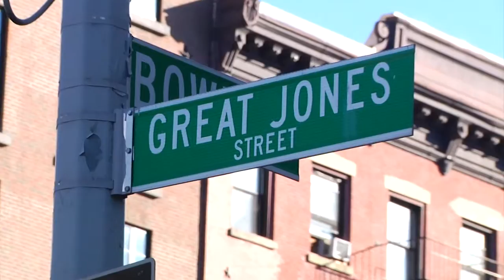Felix Semper brings Basquiat back to New York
The new stretchable paper sculpture of Jean-Michel Basquiat by Felix Semper being shown in New York City.

Semper live for four months immersed in historical films, art and articles about the artist from New York City in the 70s and 80s. This sculpture is the result of the total immersion and creative process that resulted.

Video production by CrumlicMedia Inc.